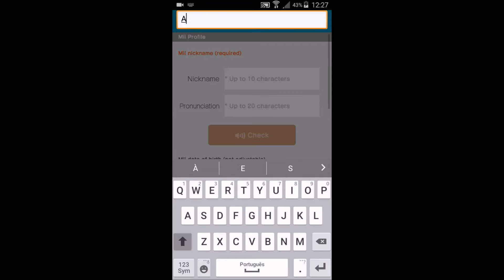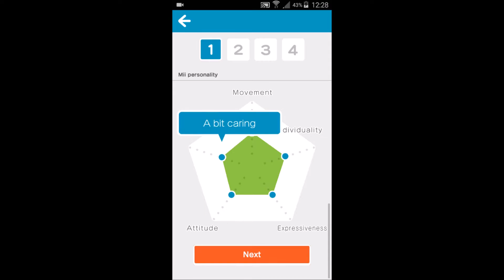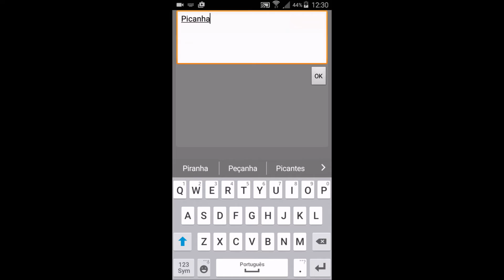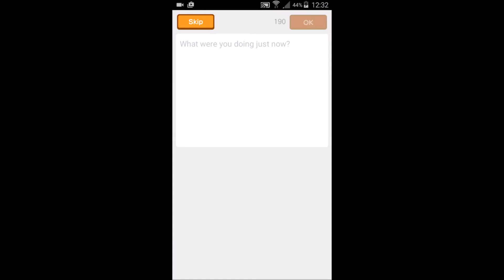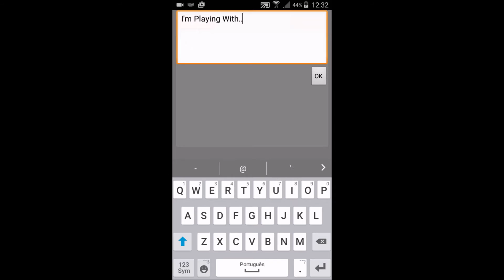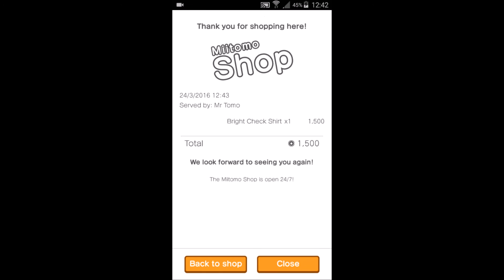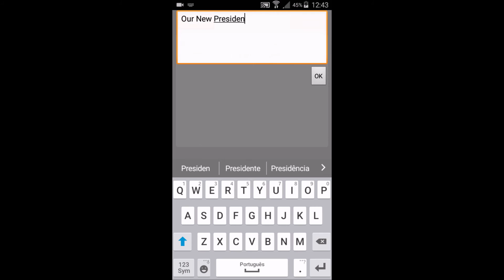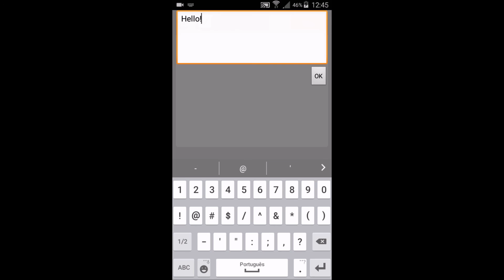Miitomo - First look!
Neste vídeo vemos como é o Miitomo, o primeiro jogo da Nintendo para telemóveis! Subscreve!